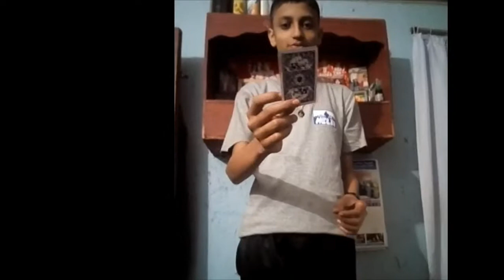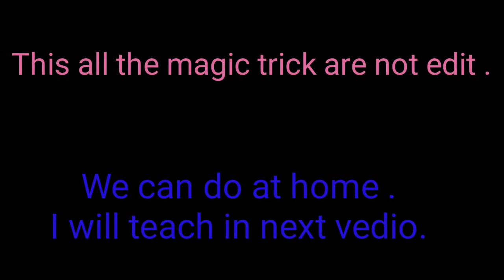Illusions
It is a flying card magic tricks.
It isn't a edited vedio.
It is real.
I will revealed the secret of this magic trick in next vedio.